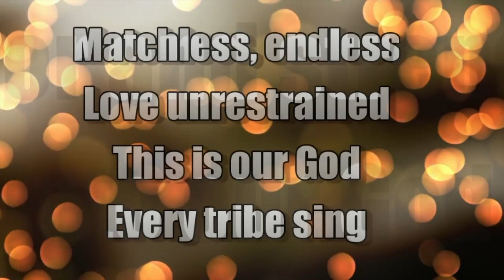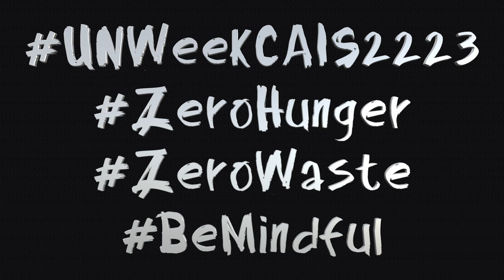CAIS 2022/23 United Nations Week: Day 5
CAIS 2022/23 United Nations Week focuses on one of the sustainable development goals of the United Nations: Zero Hunger🌽🍞🍚 Watch the whole series of videos we've prepared for each day of the week to know more about the thoughts of CAIS students and teachers.
Christian Alliance International School (CAIS) is a non-profit independent school of 1,500+ students representing more than 25 nationalities based in Hong Kong.

CAIS is authorized as an IB World School, offering the International Baccalaureate Diploma Programme (IBDP). It is also accredited to provide the Alberta Curriculum and offers Advanced Placement®️ courses. CAIS is a through-train school, providing a uniquely transformative educational experience for children aged from 5 to 17 at its preparatory, lower and upper primary and secondary sections. CAIS, founded by the Kowloon Tong Church of the Chinese Christian and Missionary Alliance (KTAC), welcomes students from all backgrounds.